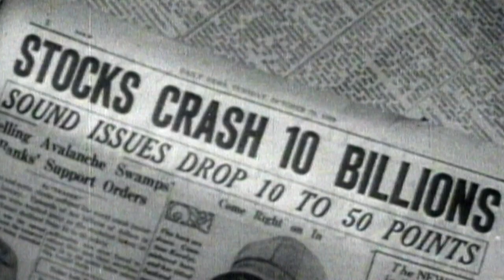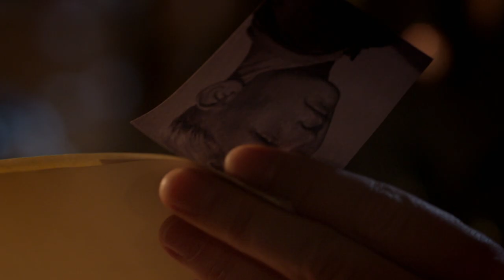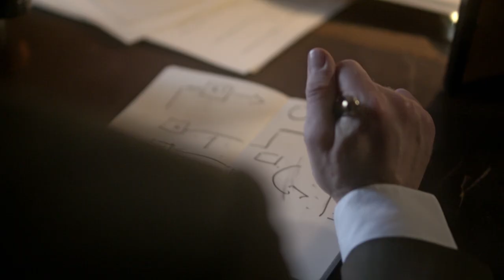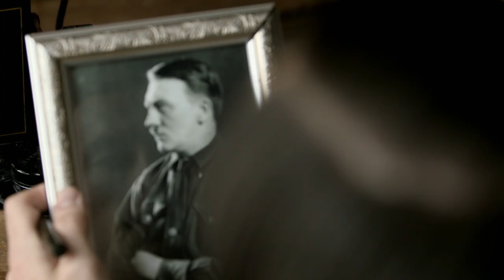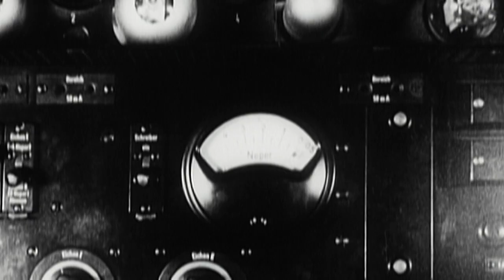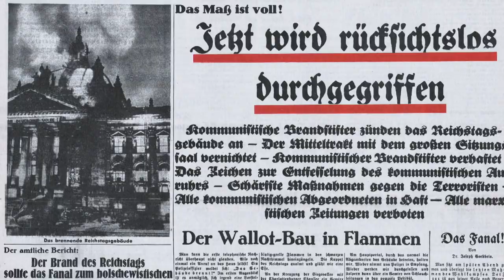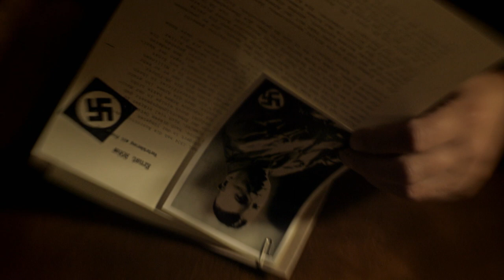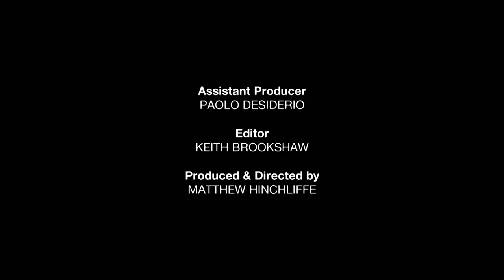1930s: Hitler's Dance of Fear and Power | Full History Documentary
From 1930 the Nazi party is on the rise. Playing on the public’s fears following the Wall Street Crash, their policies now seem legitimate. A series of elections bring all the key players together. Goebbels devises a series of innovative propaganda campaigns, Göring uses his social and political influence to bring the establishment on side and Himmler’s expanding SS police the organisation.